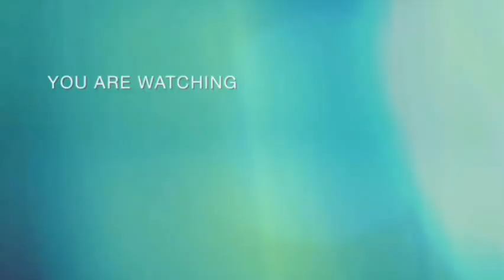🔴 Berita Timnas Hari Ini - Maarten Paes Resmi WNI - Berita Timnas Indonesia Terbaru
Jurnalis asal Australia, Paul Williams, mengungkapkan keheranannya terhadap keputusan wasit yang memberikan kartu merah kepada Rizky Ridho. Menurut Williams, ini adalah salah satu keputusan paling kontroversial dalam pertandingan tersebut

KIPER FC Dallas, Maarten Paes, resmi menjadi Warga Negara Indonesia (WNI) pada hari ini, Selasa (30/4/2024) pagi WIB.